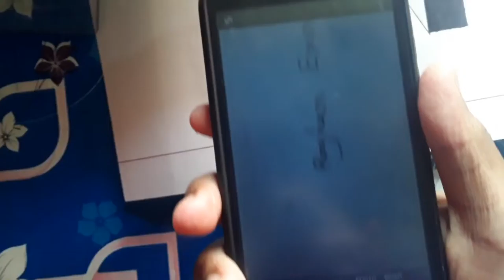How to make dslr effect on your video with magnifying glass